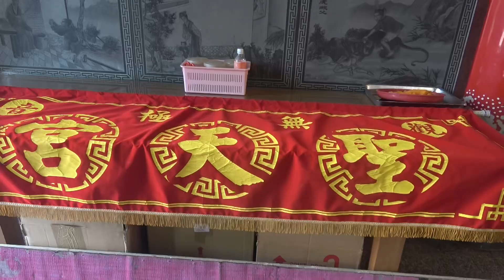桃園觀音無極聖天宮往佳里後庄雷恩行宮進香